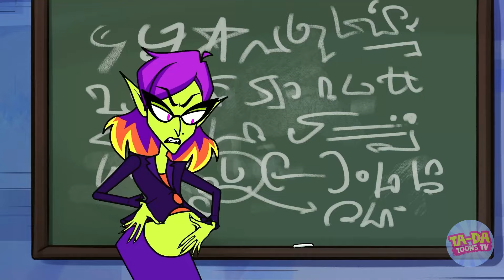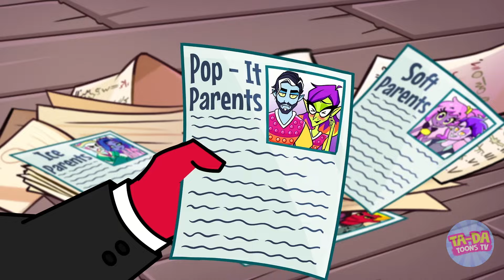My Ex Was Exposed!😫 Spicy Secrets and Awkward Situations! 🌶️🥵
🎉🎉🎉 Welcome to   @Ta-DaToonsTV !  🎉🎉🎉
Get ready to dive into a world of fun, drama, awkward situations, pranks, and life hacks with our quirky cast of characters! From hilarious antics to mind-blowing hacks, we've got it all 💖
Don't forget to turn on notifications for your daily dose of laughter and entertainment. Let's embark on this wild ride together! 🌟